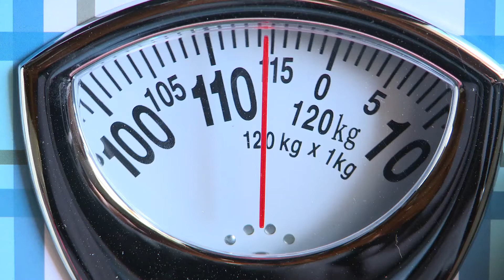Perdere peso può avere effetti indesiderati vero Emi Lo Zio? :)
Perdere peso può avere effetti indesiderati 😂😂😂 vero emilozio? informaconemilozio il quinto episodio in anteprima su hiphoptv martedì 5 Luglio alle 14 e alle 20!!!